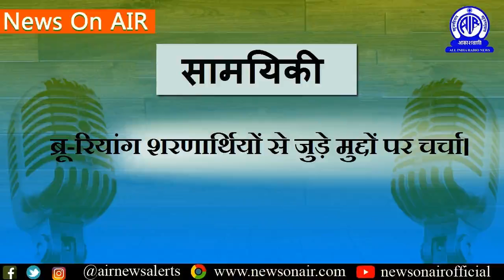ब्रू रियांग शरणार्थियों से जुड़े मुद्दों पर चर्चा।